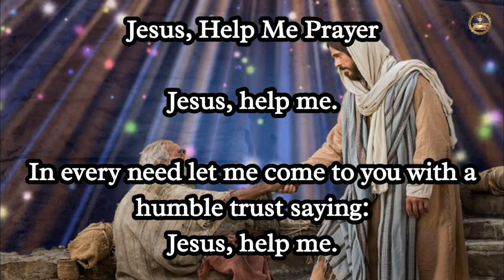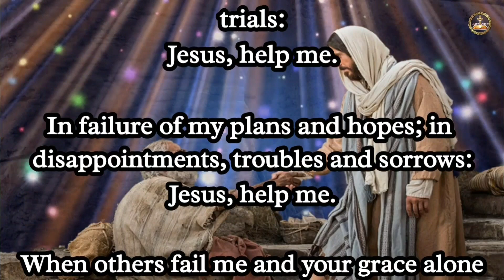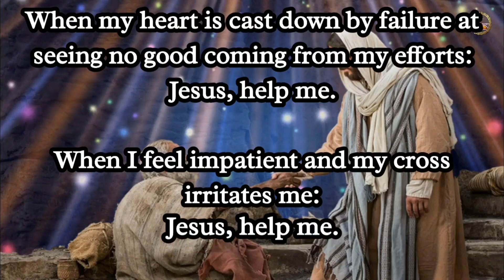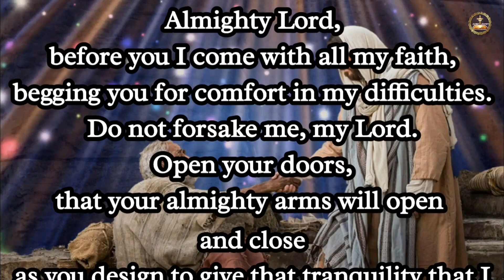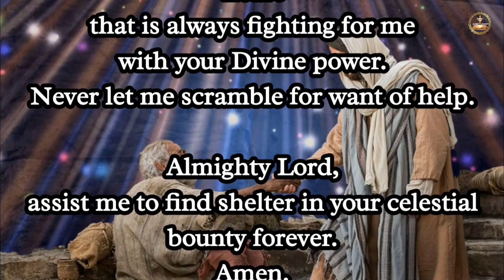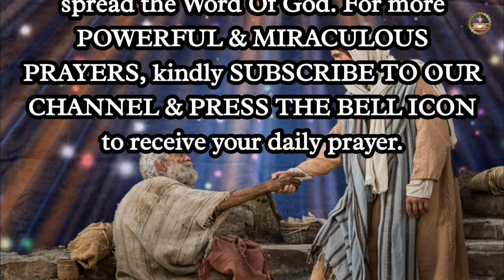Jesus Help Me Prayer | Prayer To Jesus | Catholic Prayers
May God's blessings be with you and your family.